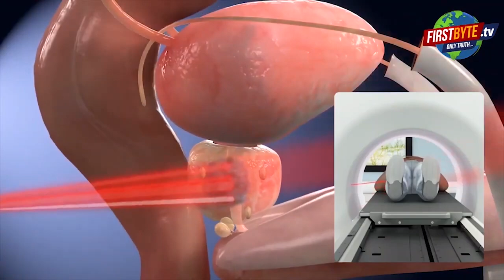मेरी दुल्हन स्पेशल है, हेलीकाप्टर में विदाई तो बनती है First byte.tv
हेलीकॉप्टर में हुई दुल्हन की विदाई

शादी के बाद मेरठ से बुलंदशहर के लिए रवाना

रुड़की की रहने वाली दुल्हन इशांकी खुद भी पायलट

मेरठ के पुलिस लाइन से उड़ा हेलीकॉप्टर